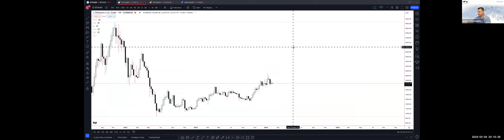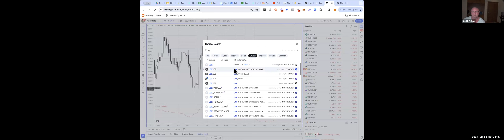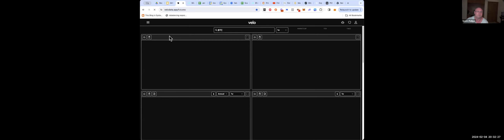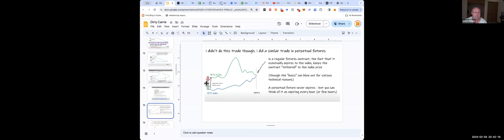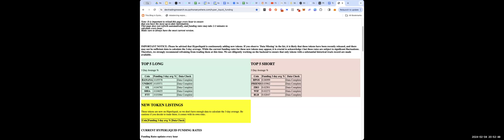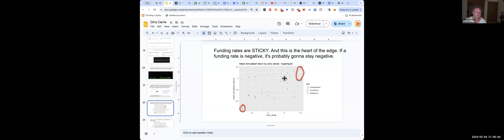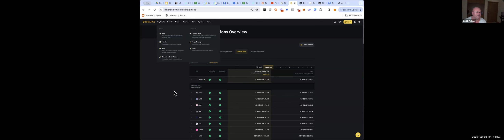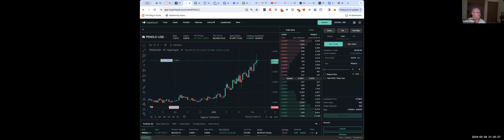How to short crypto - many don't know how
The market was dead boring so I thought I'd run through the detail of perpetual futures, what they are and how they work.

The slides I used are from my dear friend robotjames.com who is the best trader I personally know and a wonderful man. You should follow him on twitter and read his blog. It's good.

We also talk a little about our automated algo current positioning, which is completely different than my instincts but what would I know I'm probably wrong.

Also took a trade mid call in PENDLE, made a little money ca-ching

If you'd like to use the trading system I use in the video,